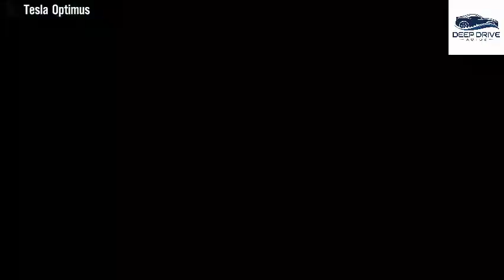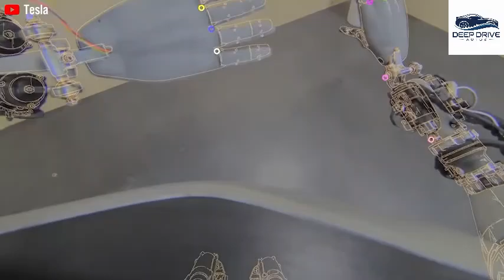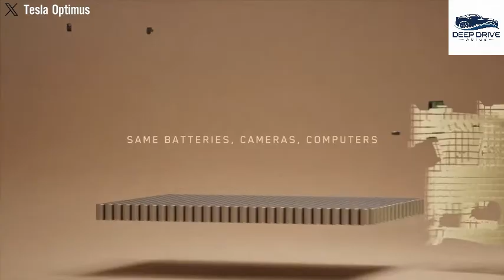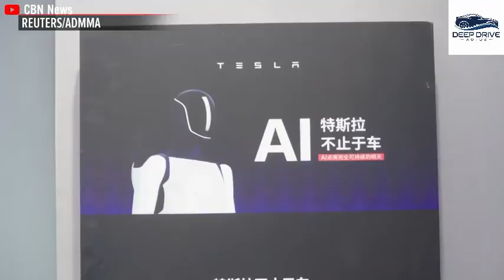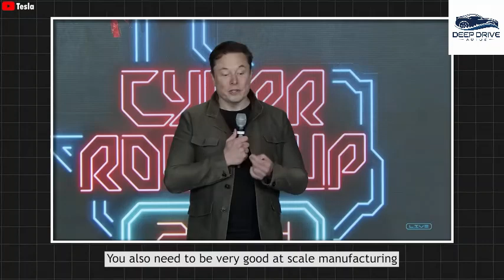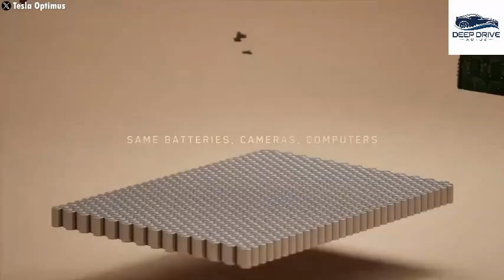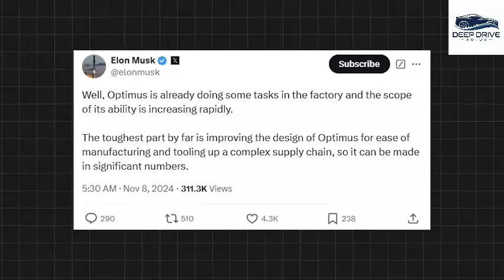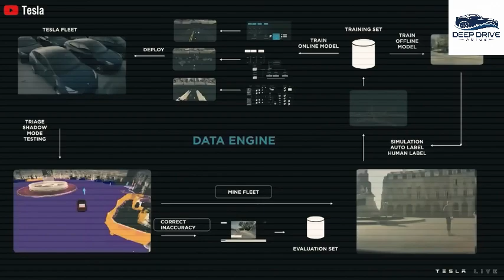Just Happened! Elon Musk Confirmed Tesla Bot Gen 3 Launched!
Elon Musk has just dropped a bombshell—Tesla Bot Gen 3 is here, and it’s changing everything. Tesla has officially launched its next-generation humanoid robot, capable of performing unlimited tasks with AI-enhanced precision—at the shocking equivalent cost of just $20 per hour. This is the boldest step yet toward a fully automated workforce, and Tesla is leading the charge with a robot that can walk, talk, think, and work with human-like agility and intelligence.

The new Tesla Optimus Gen 3 features cutting-edge self-learning AI, neural net adaptability, and real-world task optimization powered by Tesla's Dojo supercomputer. Designed for versatility, the bot can be deployed in manufacturing lines, warehouses, elderly care, homes, retail, and even dangerous environments like disaster zones or high-risk industrial settings. Musk's vision of humanoid bots replacing low-skilled and repetitive labor is officially in motion—and businesses are lining up.

The $20/hour operational cost makes it cheaper than hiring human workers in many developed economies, sparking a global conversation around automation, job disruption, and the future of labor. Tesla Bot Gen 3 learns on the job, trains itself from human demonstration, and improves with each task—offering limitless scalability. Elon Musk confirms this version is mass-production ready and will begin rolling out in early-access programs by the end of the year.